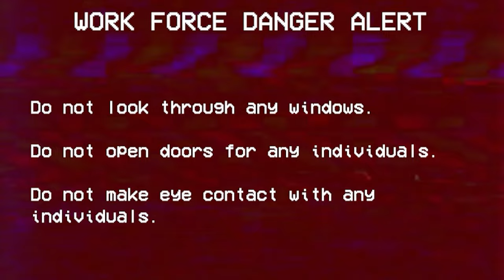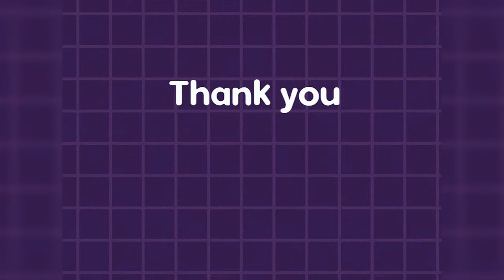Poppy Playtime - All VHS Tapes (Chapter 3) - Experiment 1006, Rich Avery, Huggy Wuggy & more...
Hello Indie Gamers,